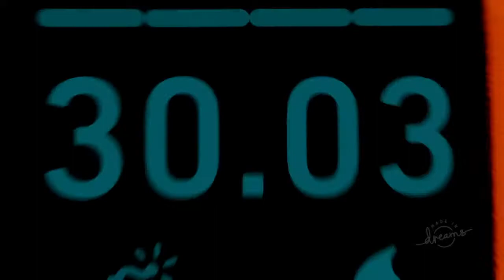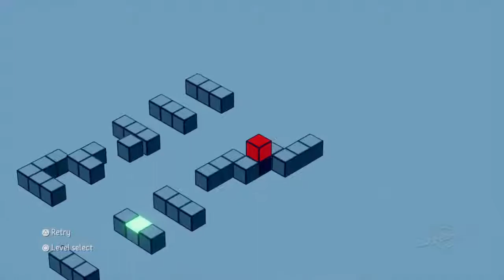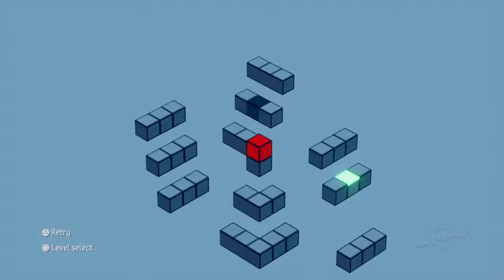Dreams - Chill Stream